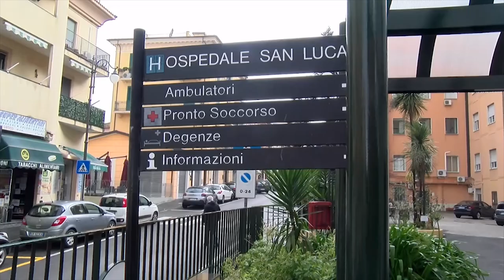VIRUS WEST NILE COLPISCE AD AGROPOLI 78ENNE RICOVERATO E' IL 3° CASO